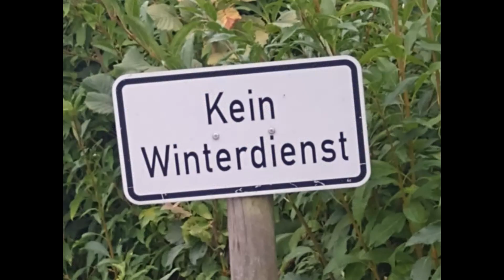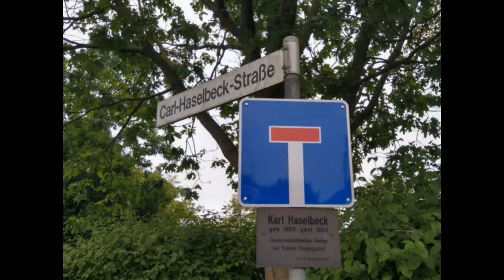Gefällt mir!👍🤠🦮 Bildanimation vom Vortag.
Die Bilder mit Jo auf dem Sofa und von seinem Schlafplatz sind natürlich älter!🤷‍♂️😁